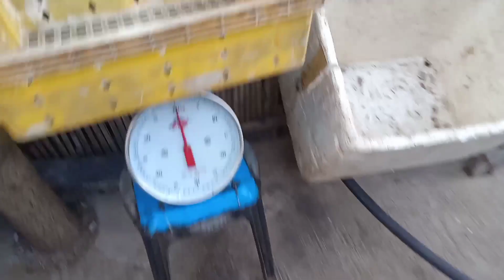Grabi laki ng NAHULING tanegue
esoy,Boboy Adventure's